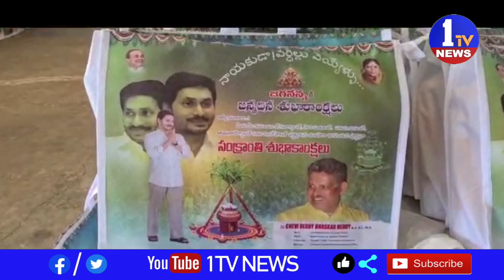చిత్తూరుజిల్లా చంద్రగిరినియోజకవర్గంలోసంక్రాంతి క్రిస్మస్,నూతనసంవత్సరం సంబరాలుముందుగానేప్రారంభమవుతాయి